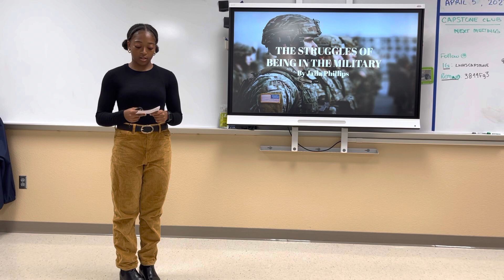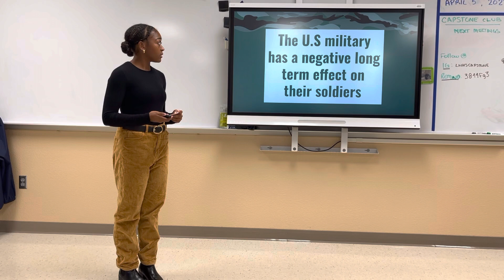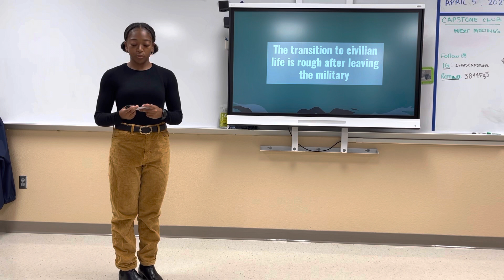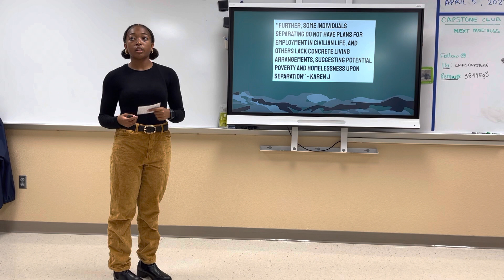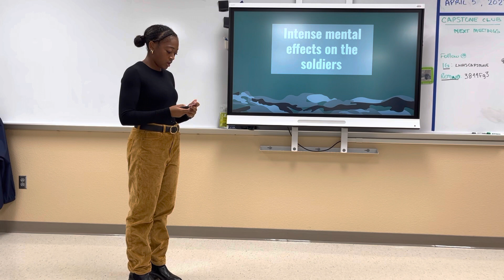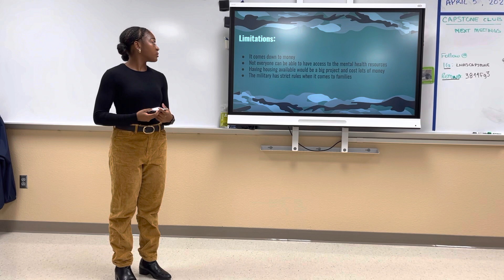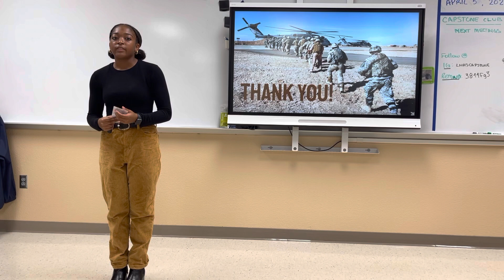2023 - Military Impact on Family